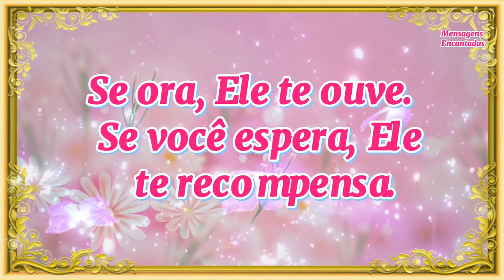BOM DIA / Com Deus seus sonhos se realizam / Linda mensagem para compartilhar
Frases para se inspirar
◉ mensagem de bom dia
◉ Good Morning
◉ Bom Dia
◉ linda mensagem
◉ reflexão
◉ video de bom dia

Atenciosamente,
Mensagens Encantadas